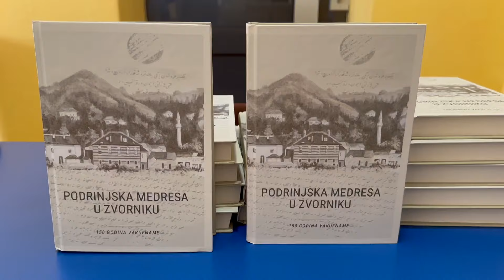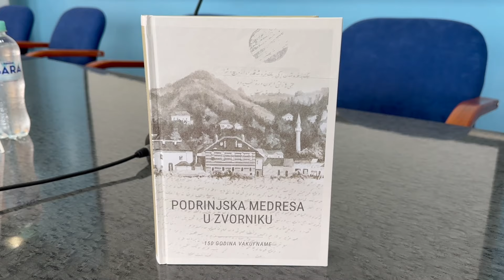Promovisana knjiga "Podrinjska medresa u Zvorniku - 150 godina Vakufname"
- REUPLOAD ZABRANJEN –
Pratite: